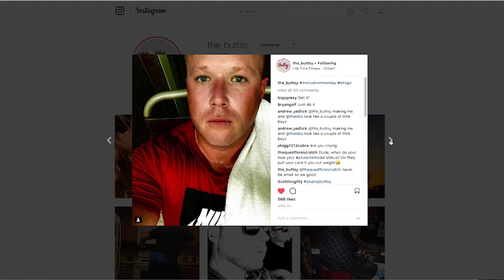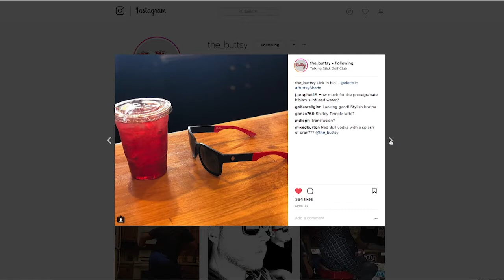INSTAGRAM SENSATION "THE BUTTSY"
Golf Life caught up with "The Buttsy" to talk golf and social media!